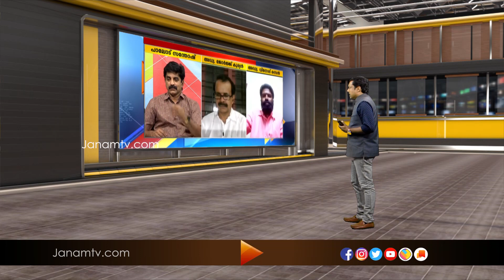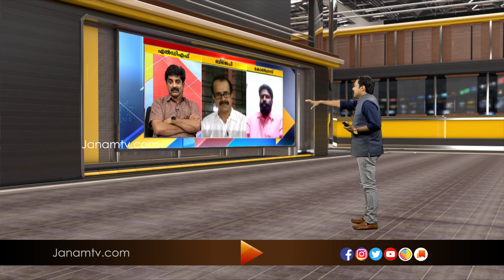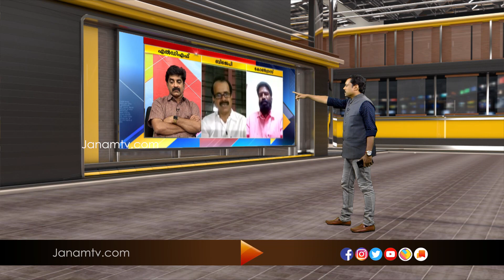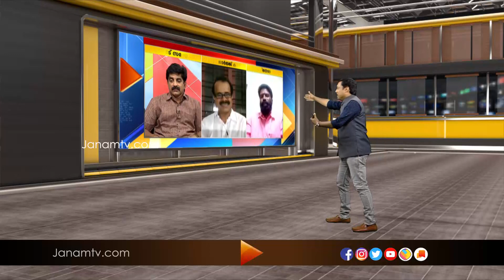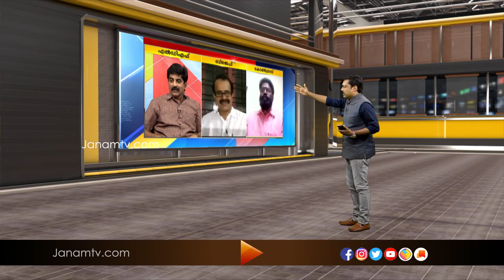കേരള രാഷ്ട്രീയം ഇനി എങ്ങോട്ട് ?| JANAM DEBATE | PART 21 | JANAM TV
കേരള രാഷ്ട്രീയം ഇനി എങ്ങോട്ട് ?| JANAM DEBATE | PART 1 | JANAM TV

ANCHOR : SUBEESH